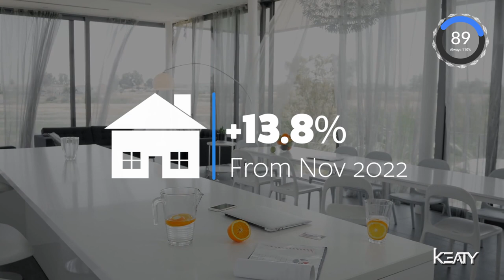Do you own real estate in St. Tammany Louisiana? | St. Tammany Market Update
Do you own real estate in St. Tammany Louisiana? | Lafayette Market Update

Here are the 9 Highlights Affecting Your Home Value in the Market in 110 Seconds Video!

If you are a homeowner, investor, or interested in buying a home in St. Tammany, find out how our sales, supply, pending, and Interest rates are holding up thus far.

Keaty has all of the data that you need!

If you’d like to receive these market updates in your email bin, just sign up for our newsletter